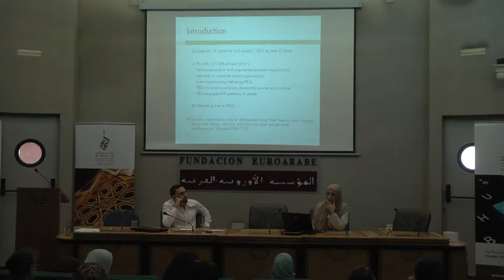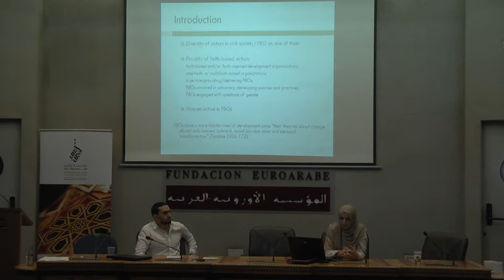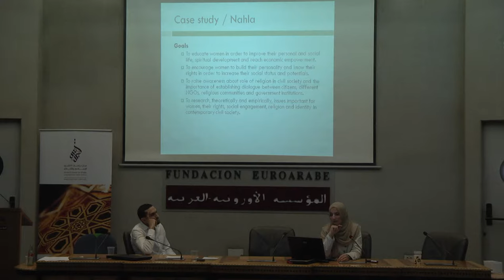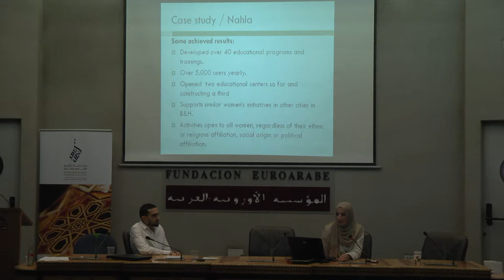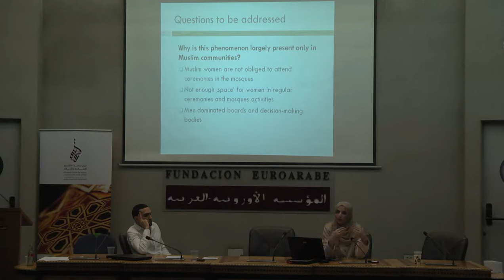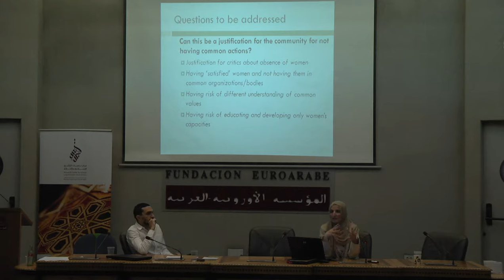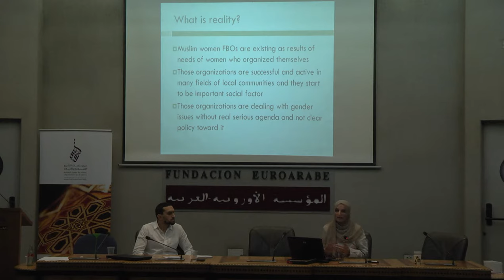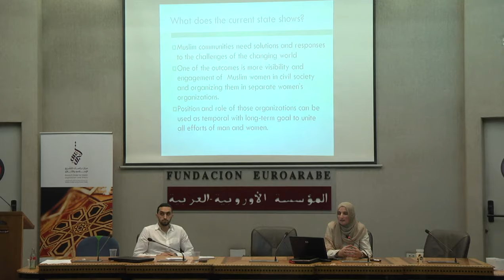D4S3 Sehija Dedovic: Phenomena of Muslim Women Organizations in Civil Society in Europe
CILE Summer School, June 2014, Granada, Spain

Day 4, Session 3 by Sehija Dedovic

Gender Issues: Phenomena of Muslim Women Organizations in Civil Society in Europe: Challenging stereotypes or isolating themselves?

D1S5 Ramon Grosfoguel: From the Conquest of Al Andalus to the Conquest of the Americas and Vice-versa

D2S1 Mohamed El-Moctar El-Shinqiti  "Revival of Islamic Political Values: the meaning of Sharia in a Free Society"